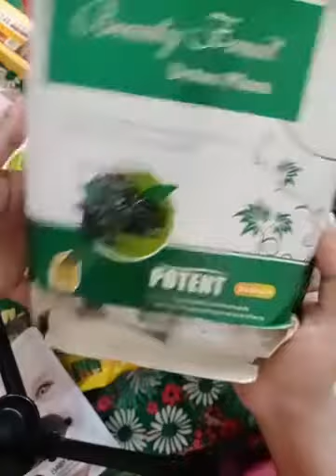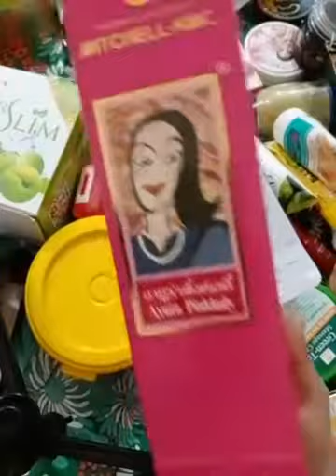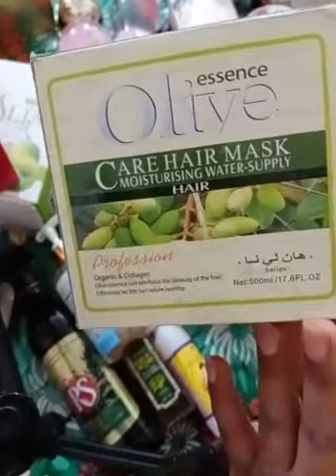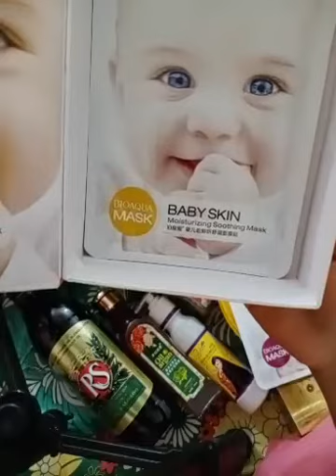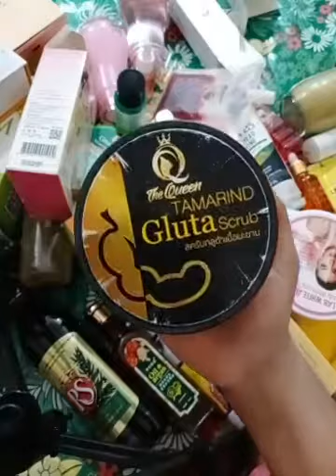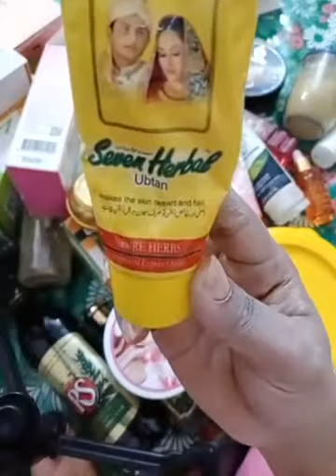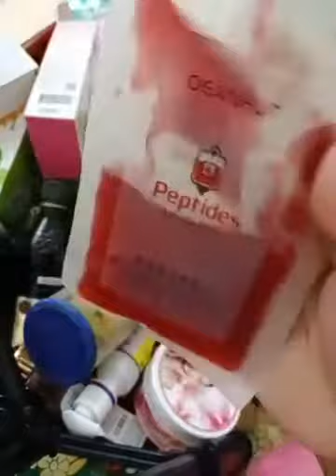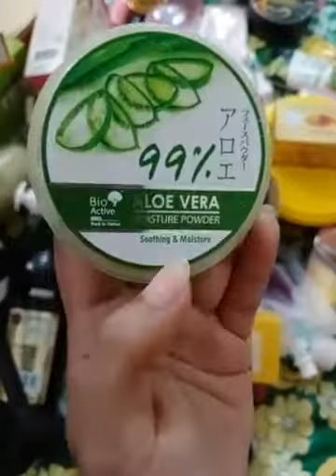For those who always want to know what you use in your mouth